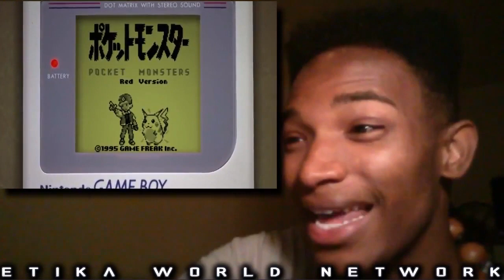'Pokemon: The Origin' OFFICIAL Trailer, Lets Watch Together! - Pokemon X and Y News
Original Description: This is truly looking to be the anime people have been asking for. Lets have a watch together.